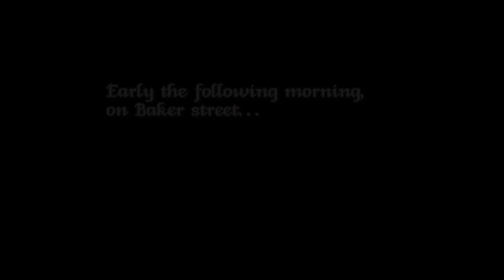The Lost Files of Sherlock Holmes - The 3DO Company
In November 1888, Sherlock Holmes is engaged by Inspector Lestrade of Scotland Yard to help with the murder investigation of a young actress, Sarah Carroway. She was killed outside a theatre in the Mayfair area of London. Lestrade thinks the manner of her death shows that this is another strike by Jack the Ripper, but Holmes believes someone else committed the crime. It appears that the victim was killed with an unusual knife, one shaped like a scalpel but with a serrated blade.

The investigation takes Holmes and Dr. Watson to many parts of late 19th century London, including a perfume shop, the zoological gardens, the morgue, a pub, Scotland Yard, Surrey Commercial Docks, Savoy Street Pier, St Pancras railway station, and of course 221B Baker Street. They encounter a number of characters connected to the case and also get assistance from Inspector Gregson, the leader of the Baker Street Irregulars named Wiggins, and the invaluable tracking dog Toby.

The player moves around London via an elaborate overview map. Additional locations become available when Holmes finds additional leads. In each location, the player can select nine different verbal options to interact with objects or people. When accessing the inventory menu, the player has three different verbal actions to manipulate any items Holmes has picked up. When talking to people, Holmes has different dialogue options to gain information or try to get their cooperation. Dr. Watson can give his views, which may serve as puzzle hints. He may even help Holmes to perform an action he cannot do alone. Dr. Watson's journal also references the events in the gameplay.

The graphics are VGA, with MIDI music and a few scenes with digitalized speech (in the intro and end sequence, and the cutscene at St Pancras Station. In the other scenes there are sound effects, but no speech). The player interacts with the characters through a command menu with verb icons that is intuitive for anyone who had played other adventure games of the period. The 3DO version consists of full voiced dialogue and the portraits of the talkers were replaced by clips with filmed actors, but also drops Dr. Watson's journal feature.

In the video clips in the 3DO version, Sherlock Holmes was played by David Ian Davies, and Dr. Watson was played by Laurie Main.